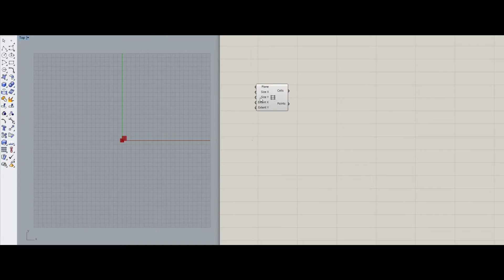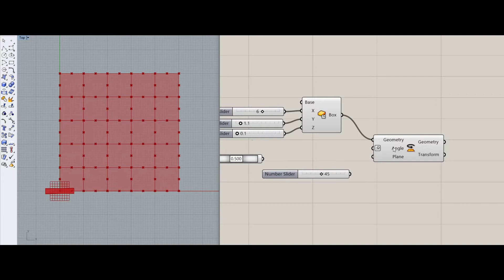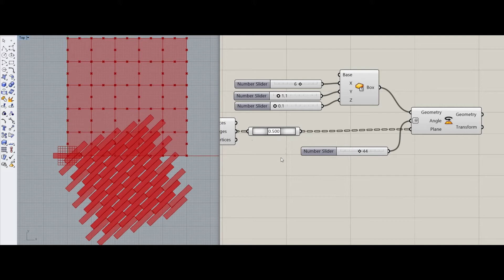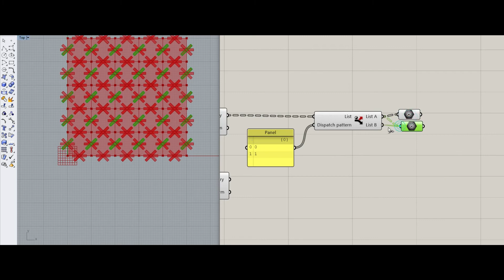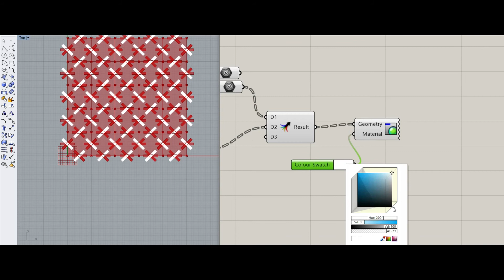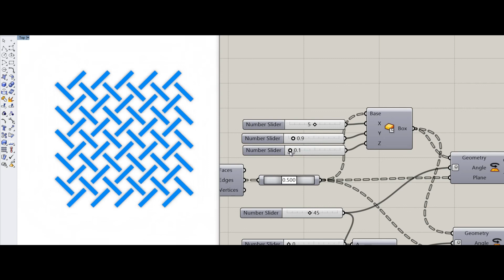Grasshopper | Recipe | Ookagome(大籠目)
This video show you how to modeling "Ookagome" in GH.
"Ookagome" is one of the traditional Japanese pattern.